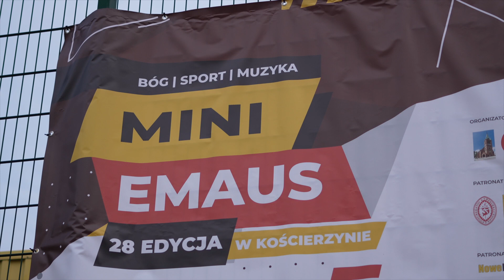Kazanie prowincjał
kazanie ojca prowincjała Krzysztofa Swòła CR. msza święta na rozpoczęcie spotkania mini Emaus